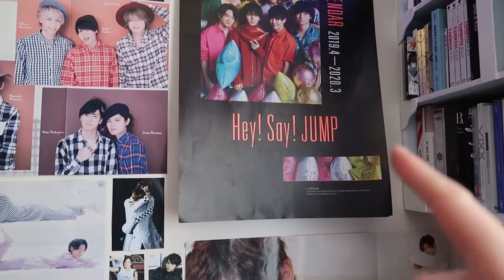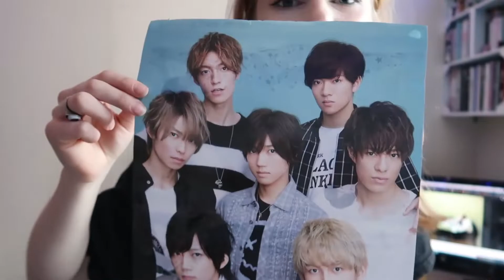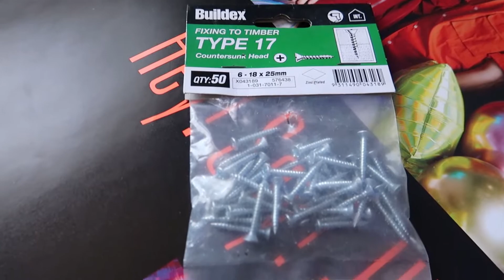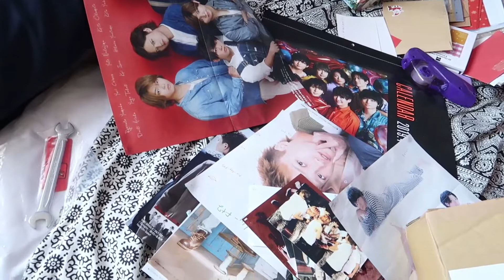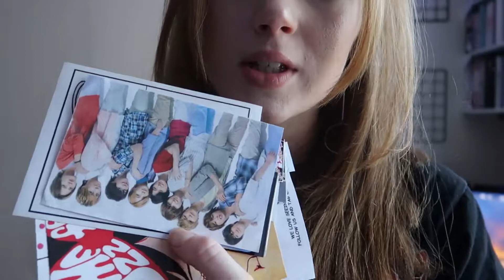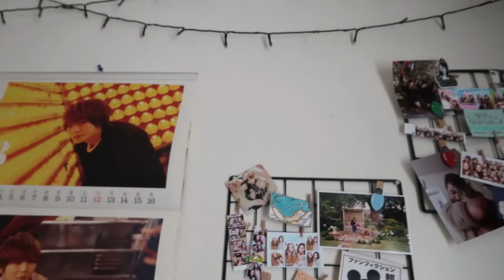Sayonara Iconic Jpop (Johnny's) Wall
May it rest in peace :(

Please feel free to leave any suggestions or questions you have for me in the comments below, my DMS are also always open if you feel more comfortable reaching out there!
Big love to all you beautiful souls and have a great morning/afternoon/evening xx